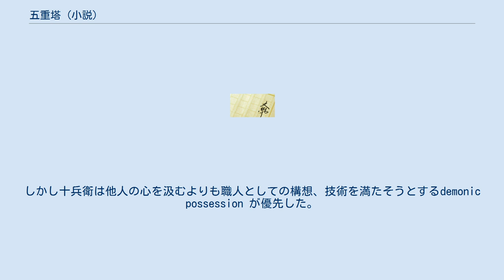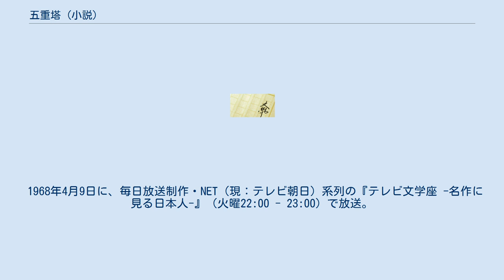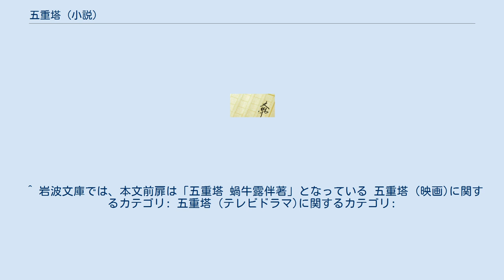五重塔 (小説)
『五重塔』（ごじゅうのとう）は幸田露伴の1892年（明治25年）の小説。
最初は新聞『国会』に連載された。
 腕はあるが愚鈍な性格から世間から軽んじられる「のっそり」こと大工の十兵衛。
しかし谷中感応寺に五重塔が建立されることを聞いたときから、一生に一度あるかないかの、その仕事をやり遂げたいという熱望に苦しめられ、朗円上人に聞いてもらいたい一心で会いに行く。
 本来ならば、感応寺の御用を務める川越の源太が請け負うという話である。
世間から名人よ、器量者よと褒められる源太はその通りの男であり、さらに十兵衛は日頃から源太の世話になっていた。
十兵衛の女房お浪は心中で苦しめられ、源太の女房お吉は利口な女だが、のっそりの横着ぶりに怒りを覚える。
 上人は十兵衛の熱意を知り、模型を見てその技術と反面の不遇に同情する。
十兵衛と源太を寺に呼んだ上人は、技術においても情熱においても比べられない二人だからこそどちらが仕事をするか二人で話し合って決めるように諭す。
 人を容れる難しさと、それゆえの尊さを伝える上人の思いやりに応えようと源太は十兵衛の家を訪ね、職人の欲も不義理への怒りも捨て一緒に作ろうと提案する。
お浪は涙を流して源太に感謝するが、十兵衛は無愛想にその提案を断る。
寺からの帰りにすべてを諦めた十兵衛だが、それでも自分が作るか、作らないか、どちらかしかないのであった。
 情とことわりを尽くした源太の言葉にも嫌でござりますとしか返事をかえさない十兵衛に源太は虚しさを感じ、五重塔は己で建てると帰っていく。
家には弟分の清吉が待っていた。
誠実で優しい兄貴に尽くすことを生き甲斐とする清吉は十兵衛への怒りを隠さないが、源太は酔いつぶれた清吉を見ながら先ほどの己を振り返る。
 葛藤の果てに源太は上人のもとへ向かい先日の顛末を語り、十兵衛に任せても自分に任せても一切のわだかまりを持たないため上人に決めてほしいと願いでる。
上人は十兵衛も全く同じ話をしていったと源太に伝え、満面に笑みをたたえながら建てる以上の立派なことだと褒められた源太は「兄として可愛がってやれ」と言われて涙を流す。
 源太は五重塔を建てることになった十兵衛を宴に招き、全てを水に流そうと申し出る。
更に己が描いた五重塔の下絵や寸法書を役立てて欲しいと渡すが、十兵衛は見ることもなく断る。
十兵衛が五重塔の仕事がやれるのは、源太より優れているからでもなく、正直さが上人から好かれた訳でもない。
 ただ源太が上人の言葉により全てを胸に納め席を譲ったことによる。
それが事実である。
しかし十兵衛は他人の心を汲むよりも職人としての構想、技術を満たそうとするdemonic possession が優先した。
もはや源太も怒りを抑えることは出来なかった。
下卑た足の引っ張りはしないが、いつか失敗することを待っていると口にして席を立った。
弟子や馴染みの娘を集めて賑やかな宴をひらくが、誇り高い男だけに周りに愚痴や怒りは毛筋ほども見せなかった。
 仕事に取り組む十兵衛は誠を尽くし、全てに心を入れて己を捧げる。
しかし情の鈍い「のっそり」だけに、源太への応接も忘れていき純粋に仕事の悦びに浸る。
お吉は十兵衛の仕打ちを周りから知らされ、清吉に毒づいてしまう。
清吉は十兵衛を殺そうとして重傷を負わせるが源太の兄貴分である火の玉鋭次に抑えつけられ散々に殴られる。
 清吉を預かった鋭次は源太の家を訪ねると、主人は不在で代わりにお吉が応対に出た。
鋭次は源太が十兵衛のもとに頭をさげに向かっていたと知り、人を殺そうとした清吉も浅はかだが、十兵衛にも非があったため源太が上人様にお詫びをした上では話もつく、心配のしすぎはするなとお吉に労りの言葉を残して去る。
 源太は十兵衛のもとを訪れて頭を下げるが、先日よりの怒りは深く硬く、気分は晴れない。
世話をかけた鋭次のもとに向かうつもりで家に戻ると清吉の母が訪ねてくる。
愚かなまでに子を思う親の心の深さに源太は感じるものがある。
一方、お吉は金を工面するために家をでると鋭次のもとに向かい、源太の怒りがとけるまで上方へ清吉を向かわせるため身銭をきり路銀を工面してきたと事情を説明する。
清吉の母の面倒もみるつもりである。
 片耳を切り落とされる重傷を負った十兵衛は休むことなく仕事場に向かう。
十兵衛は職人たちが自分を軽ん...